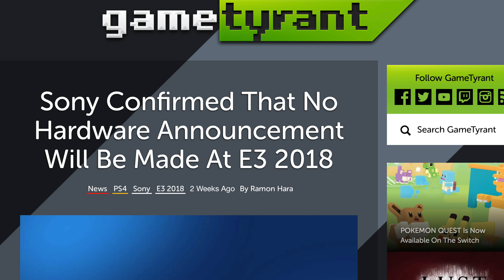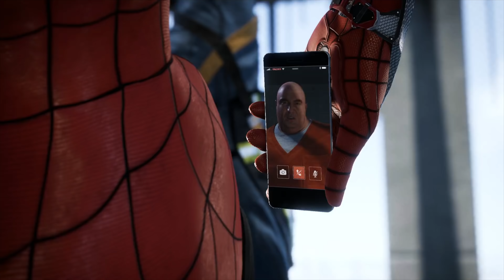PS4 vs Xbox @ E3: How Sony Wins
How Sony at E3 2018 can stay on top of Xbox with announcements and predictions, featuring: Last of Us Part II, Spider-Man, Ghost of Tsushima!

Game Capture